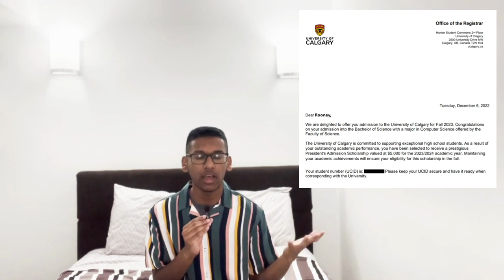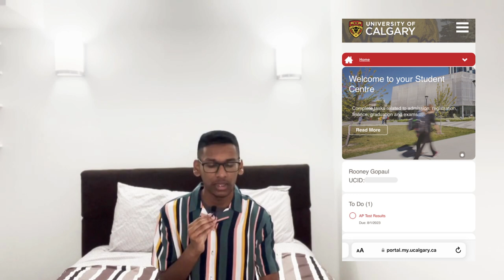Why I REFUSED My University of Calgary Offer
In this video I talk about why I refused my University of Calgary offer. Hi, I'm Rooney and on this channel I talk about university life! I make the mistakes so you don't have to!

☆ sᴜʙsᴄʀɪʙᴇ ʜᴇʀᴇ: @RooneyGG ☆

~ᴄʜᴀᴘᴛᴇʀs~
00:00 Intro
00:34 Admission Process
03:28 Conditional Offer of Acceptance
04:29 Entrance (Automatic) Scholarships
06:00 Accepting Your Offer
07:16 Gifts from University of Calgary
08:06 Applying for Scholarships
09:03 Student Centre (Online)
09:39 More Scholarships (High School Scholarships)
09:57 Housing
14:26 Course Registration
18:27  Overall Thoughts
19:11 Outro

~ᴜᴘʟᴏᴀᴅs ʟᴇғᴛ~
140 Videos!

~ᴍᴜsɪᴄ~
Intro & Outro Music by: @LilyPichu  @comfibeats

~ᴀғғɪʟɪᴀᴛᴇ ʟɪɴᴋs~
Cute Pencil Cases
Kitty Airpods Pro Case
Corgi Airpods Pro Case
Pencil Grips
Clear Blue Light Blocking Glasses
BABY BLUE 64G USB
Pastel Coloured Erasers

˶ᵔ ᵕ ᵔ˶ ᴛʜx ғᴏʀ ᴡᴀᴛᴄʜɪɴɢ ˶ᵔ ᵕ ᵔ˶